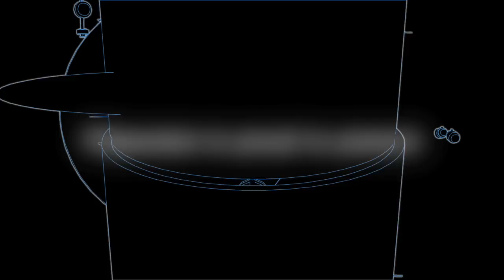FXpansion BFD Eco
BFD Eco is a streamlined, fun and affordable software instrument for acoustic drums, based on the award-winning BFD2 engine. Supplied with a selection of the best BFD2 sounds, it can also be expanded with the wide range of FXpansion and 3rd-party add-ons.

BFD Eco's versatile mixing and EQ/FX section allows sculpting of the kit and the lush ambience for any musical situation, with a multitude of genre-based presets to get you started. Meanwhile, the integrated Groove player delivers diverse, ready-made drum patterns full of flavour and realism.

Featuring an interface perfectly balanced between ease of use and flexibility, BFD Eco is provided as a standalone application and as a plugin for conveniently injecting realistic and powerful drums directly into your projects.